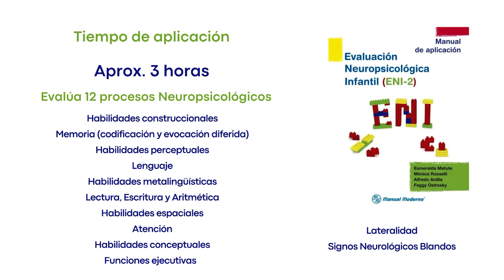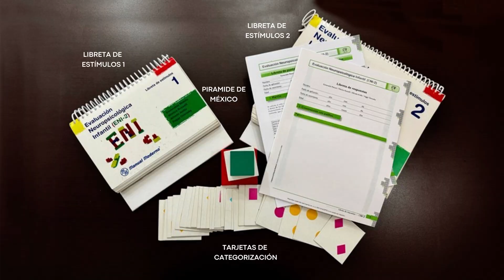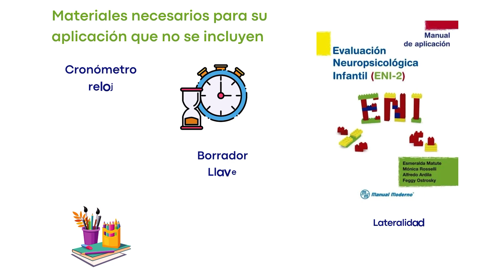Evaluación Neuropsicológica Infantil ENI 2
En este video identificarás el material que contiene la ENI 2, útil para evaluar diversos procesos cognoscitivos y obtener un perfil objetivo de los mismos